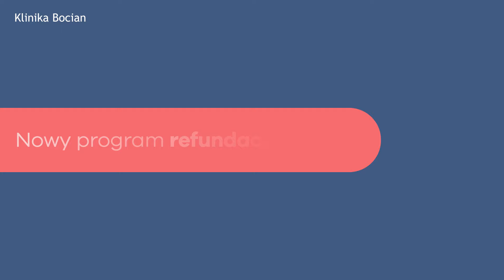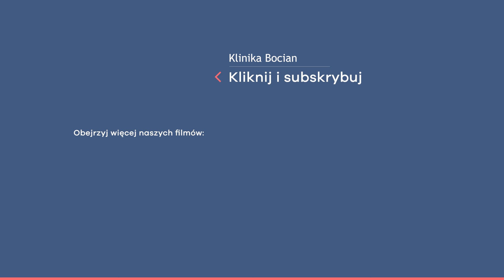Dofinansowanie do in vitro 2024 – kiedy i na jakich zasadach?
Ogólnopolski program dofinansowania in vitro – kiedy zacznie działać? Kto przygotowuje program refundacji in vitro? Jakie warunki kwalifikacji do in vitro mogą być wymagane od pary? Czy może być ustalona górna granica wieku w przypadku dofinansowania in vitro? Co z liczbą refundowanych procedur zapłodnienia pozaustrojowego? Na te i inne pytania odpowiada dr n. med. Grzegorz Mrugacz, dyrektor medyczny Klinik Bocian, specjalista ds. leczenia niepłodności i in vitro, który na bieżąco komentuje i dzieli się informacjami na temat programu dofinansowania in vitro w Polsce.

Więcej informacji i aktualności o dofinansowaniu in vitro w Polsce znajduje się na stronie:
W razie pytań zachęcamy do kontaktu z Klinikami Bocian, które mieszczą się w Białymstoku, Gdańsku, Katowicach, Lublinie, Łodzi, Poznaniu, Warszawie i Szczecinie: .